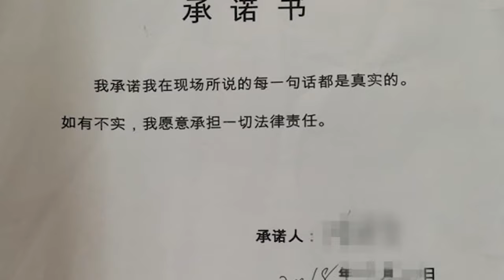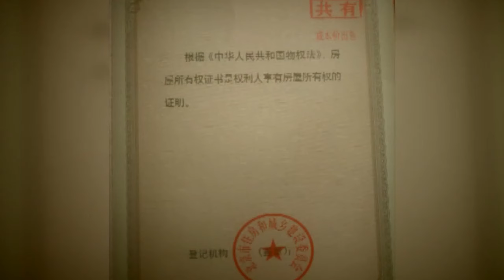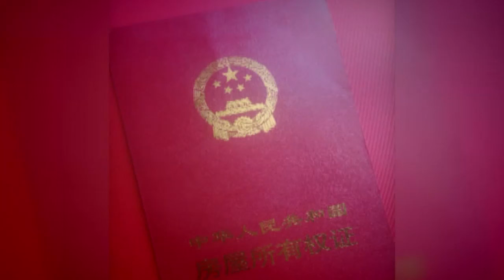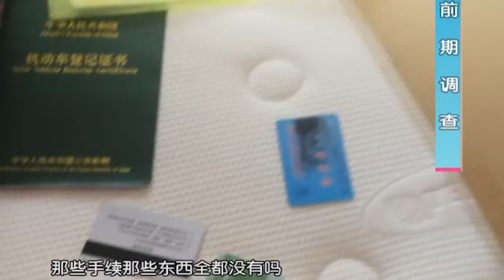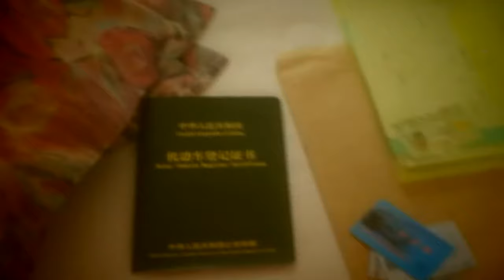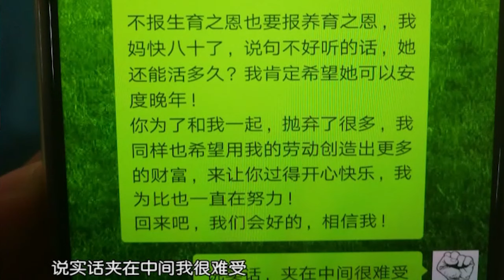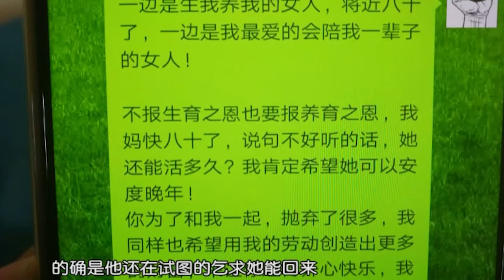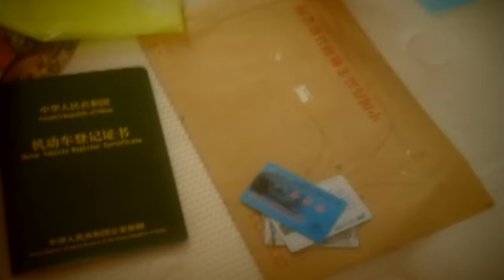二婚网恋妻子捞到房子就要离婚激怒婆婆，谁料丈夫却怪妈妈话多跪求妻子原谅 ，惊呆观众【生活广角】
北京卫视 生活广角 是由北京电视台制作的一档现场情感类谈话节目，主持人为赵川、羽彤，以百姓生活故事、生活遭遇、生活感受为主要内容，以外景采访和演播室讲述为主要表现方式，以现场观察员调解为主要渠道，以反映人间真善美，化解矛盾引发思考为主体意图的，极具平民气质的节目